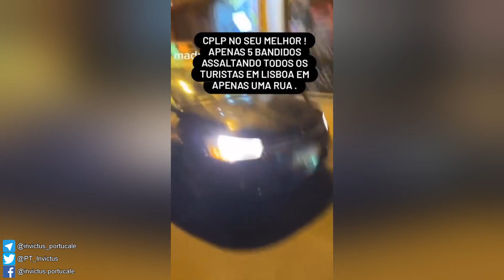"Jovens" "enriquecem" os turistas em Lisboa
Lisboa - "Jovens" falantes do português "enriquecem" os turistas na via pública tentando os assaltar.